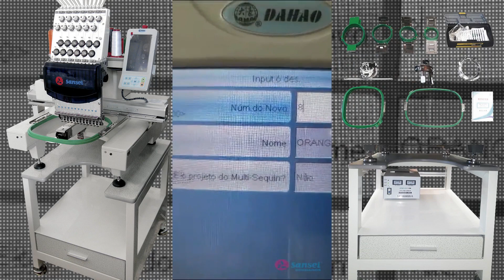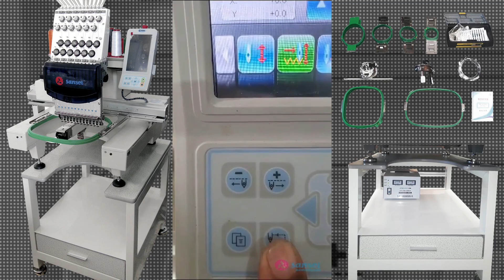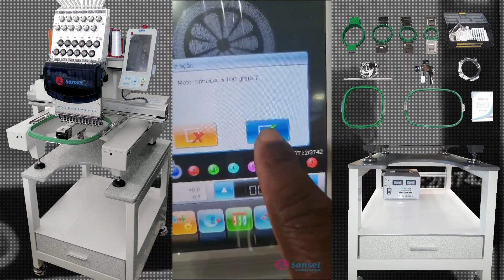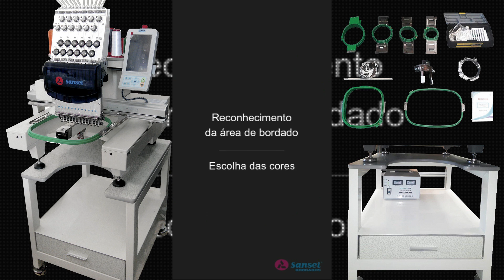Painel Dahao bordadeira Sansei